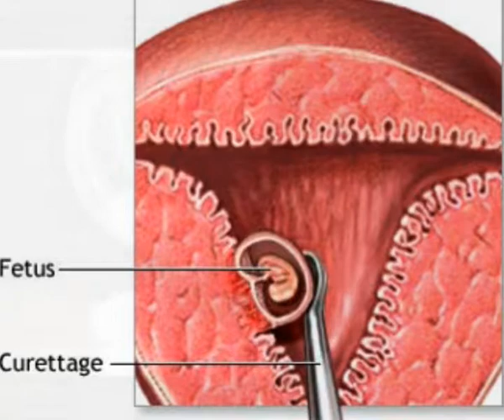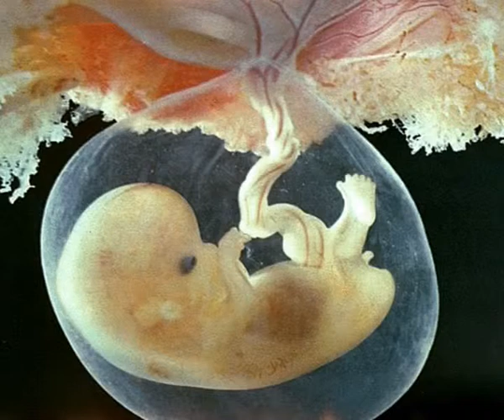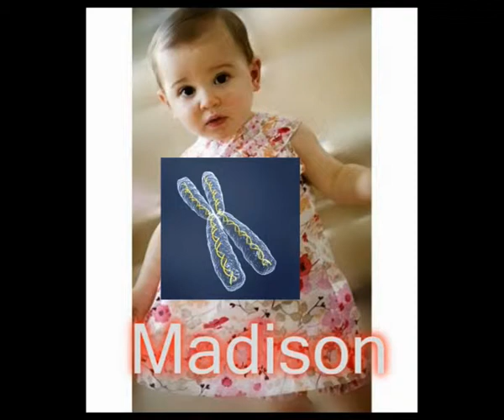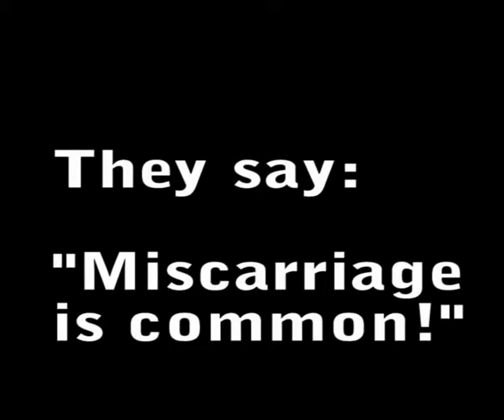Miscarriage My Story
A Moray Council/NHS Telecare project Digital Story.
This digital story is a brave and honest portrail of how miscarriage effects and impacts on a woman, as well as a family. She guides us through different emotions, effects and a rollercoaster of experiences she went through in this period of her life - how she feels on a day to day basis, as well as she reflects through out the story on how she copes with losing a child due to miscarriage and still birth